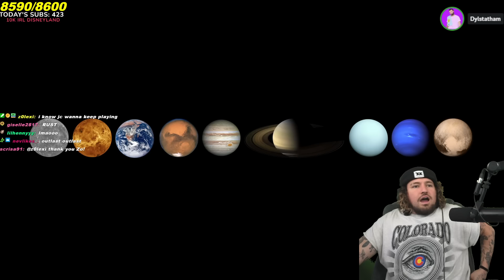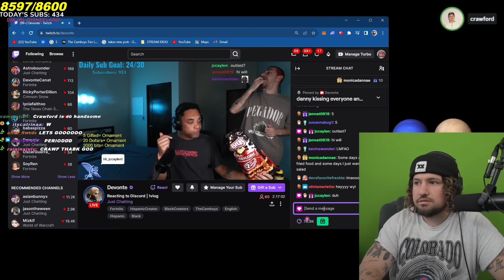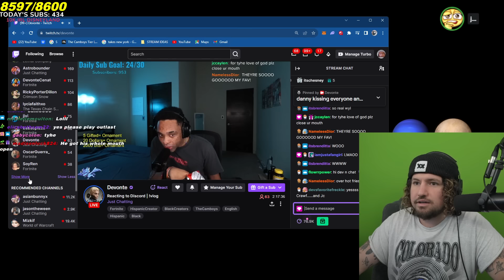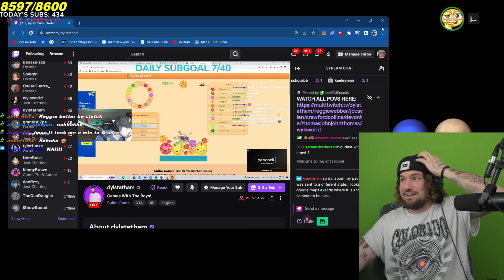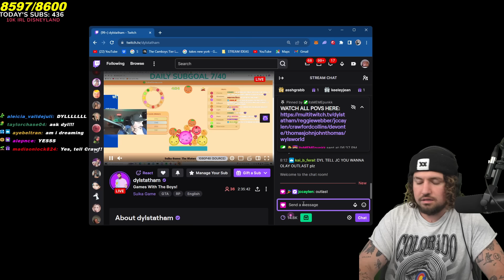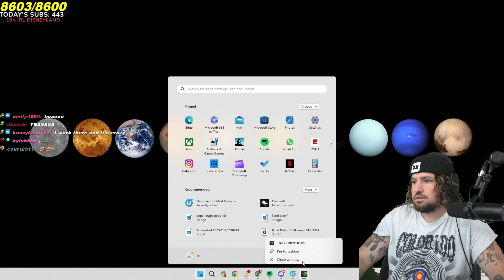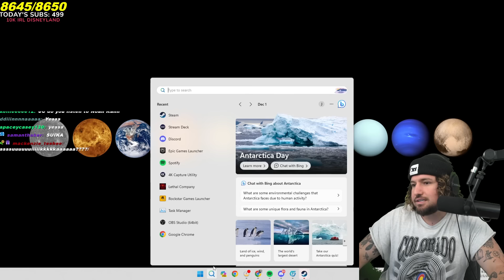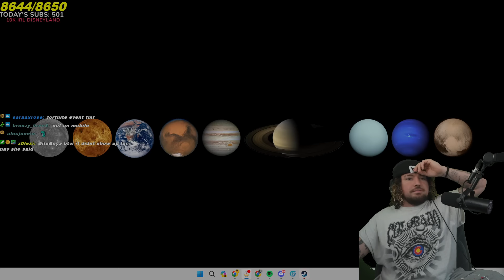OUTLAST TRIALS ARE BACK WITH A NEW MAP!!!